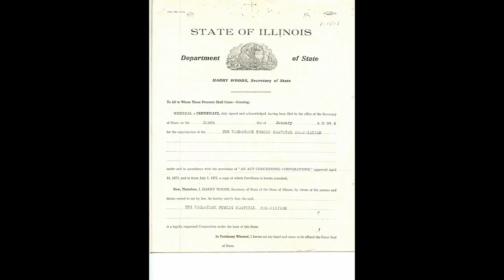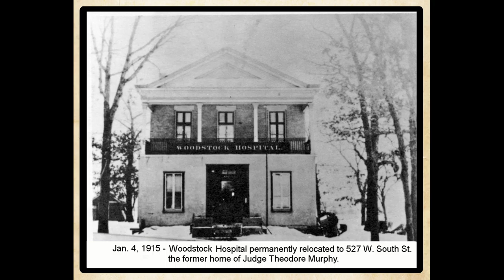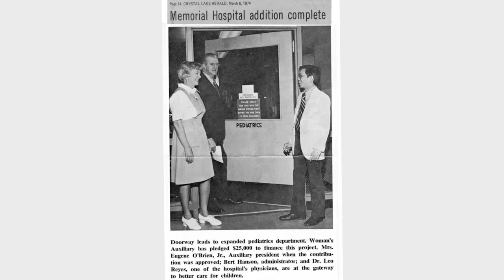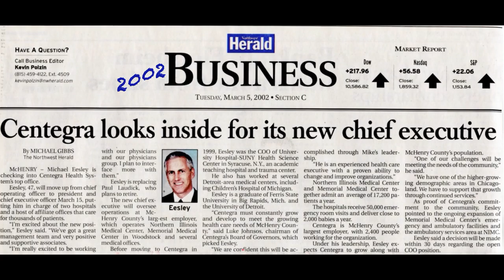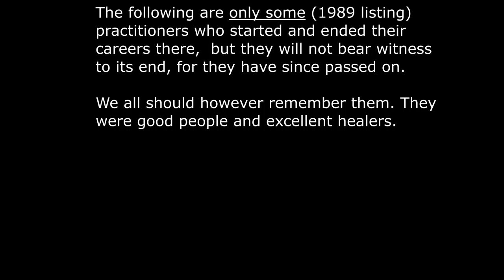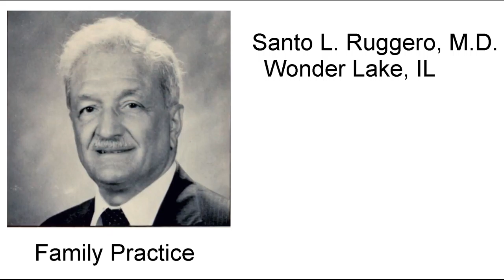Memorial Hospital for McHenry County by Dr. Leo Araneta Reyes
A personal reflection, not necessarily the views of the administration.
Credits are noted in the last slide.
Created by Dr. Leo Araneta Reyes of Woodstock, IL USA